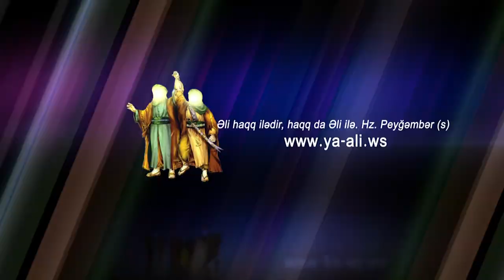Ayetullah Seyid Eli Xameneyi |Cemiyyetde qadinlarin rolu| 58